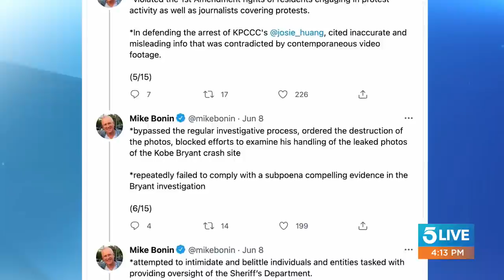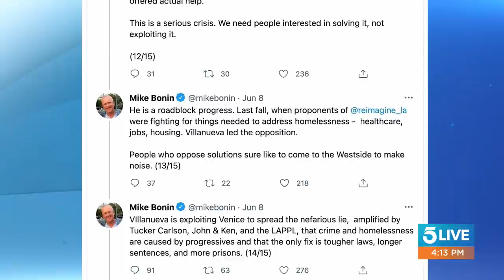Villanueva says Mike Bonin had a "meltdown" after LASD sent deputies to Venice homeless encampment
We're breaking down the recent spat between L.A. County Sheriff Alex Villanueva and Councilman Mike Bonin after the Sheriff ordered deputies to aid in the homeless crisis in Venice.